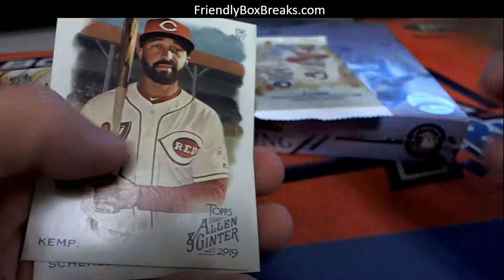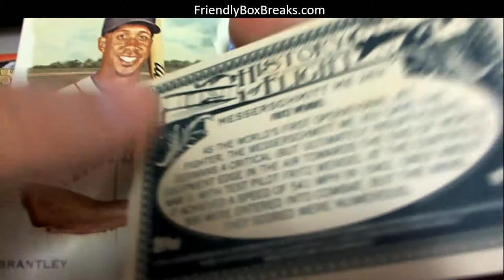2019 Topps Allen Ginter packs for Isaac S